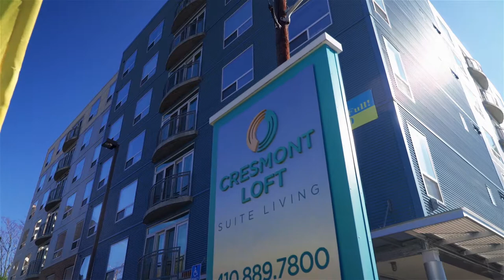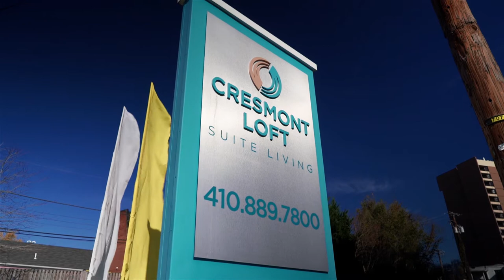CRESTON LOFT APARTMENTS NO PATRONS